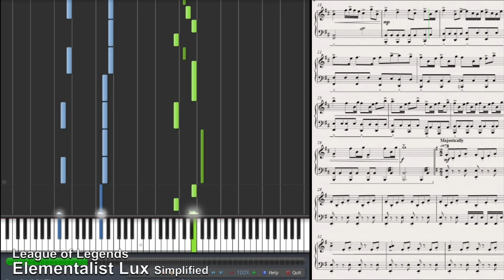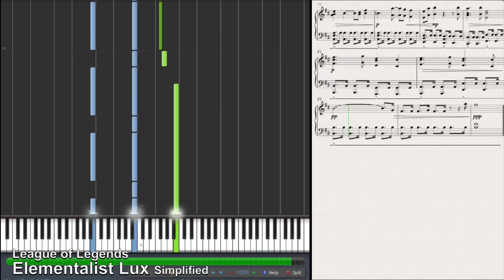Elementalist Lux login theme (simplified ver.) - League of Legends (Synthesia Piano Tutorial)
A simplified version of my solo piano transcription of the login screen theme music for Elementalist Lux from League of Legends.
DIFFICULTY: Plat V (Upper Intermediate)

Piano sample library: NI The Giant

I do not own League of Legends or its music. It is owned by Riot Games, Inc.